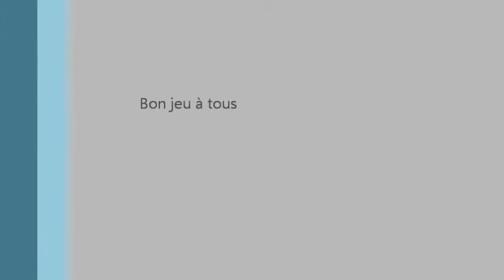tuto creer une hache dans minecraft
ce petit tuto vous expliquera comment creer une hache dans minecraft

et n'oubliez pas de visiter le site : minecraft-tout-savoir.e-monsite.com